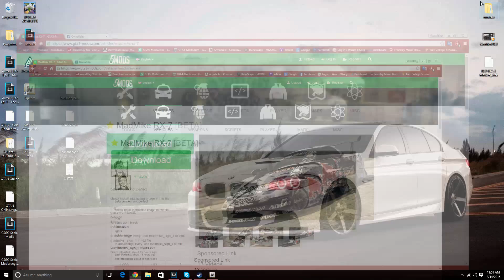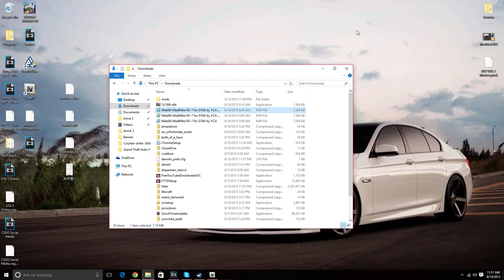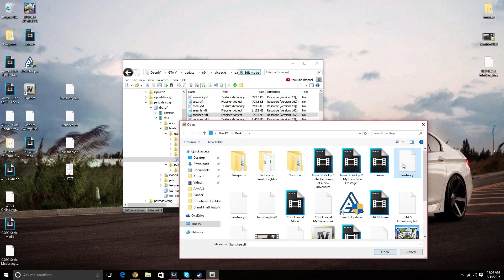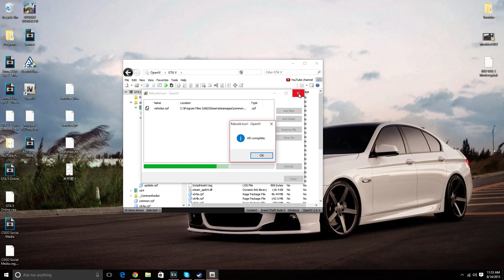GTA 5 - Mazda RX-7 Car Mod Showcase (Review and Installation Guide)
It's finally here! The first ever fully working car mod in GTA 5. With it is a showcase, review and a full installation guide to getting the car working properly.

● Add me on Snapchat - Ownallday